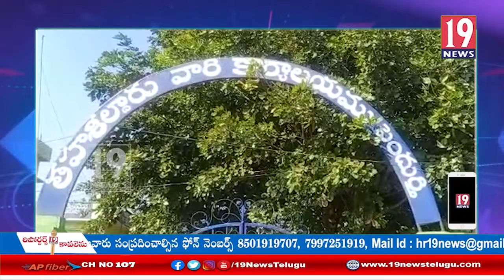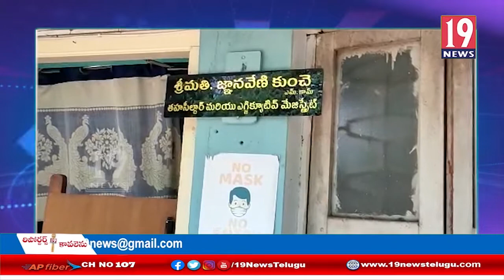విశాఖజిల్లాలోని 6 తహశీల్దార్ ఆపీసుల నందు దాడులు చేసిన ACB అధికారులు